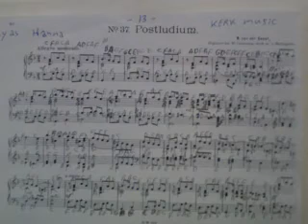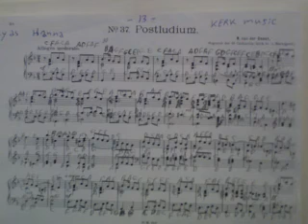GHANTHO .3014 N Van Dergest Comedy Music Play Alyas Hanna .